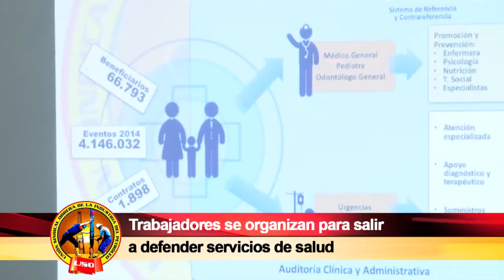SEMANARIO OBRERO MAYO 29 2016